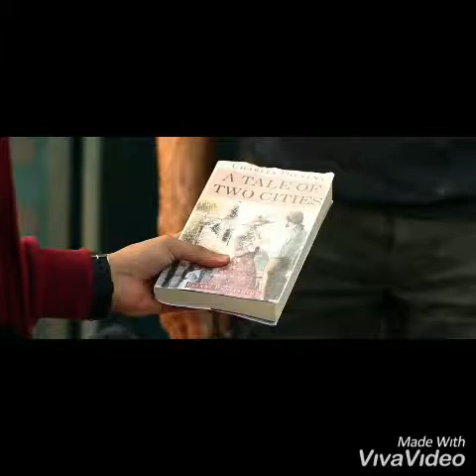We die young official trailer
don't want him having this kind of life." Lionsgate has debuted the first official trailer for a gritty crime thriller titled We Die Young, the latest film starring Belgian badass Jean-Claude Van Damme (he's also in The Bouncer from last year). The film focuses on the struggles of gang life in Washington DC, telling the story of a 14-year-old boy inducted into a gang. He wants to keep his younger brother safe, but is already being scouted. When an war veteran comes into the neighborhood, they see an opportunity to find a revenge and get out before it's too late. In addition to JCVD, We Die Young also stars Elijah Rodriguez, Joana Metrass, Jacob Scipio, Uriel Emil, Nicholas Sean Johnny, Joseph Long, and David Castañeda. So many of these forgettable action films being made, and despite starring JCVD this doesn't look any good.
Year / Country:
2019 / United States United States
Original title:
We Die Young
Screenwriter
Leon Geller
Music
Erez Koskas
Cinematography
Ivan Vatsov
Producer
Co-production United States-Bulgaria; Dream Team Films / Premiere Picture / Signature Pictures